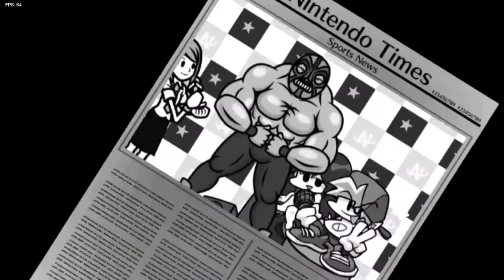Rhythm Funkin FNF Mod [FULL WEEK]